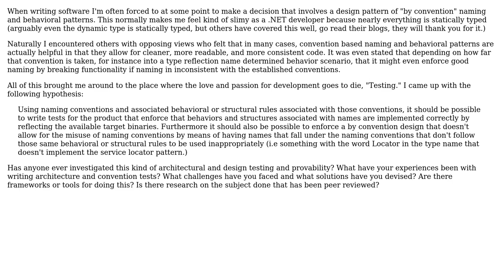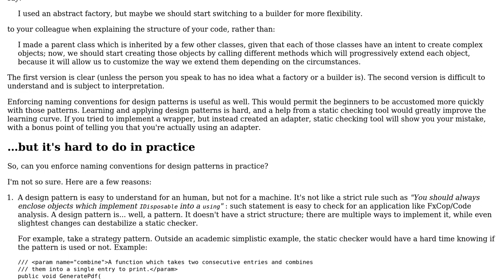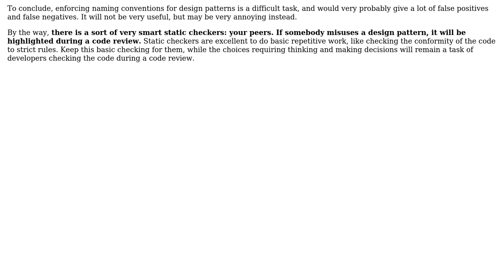Software Engineering: Writing data driven reflection based tests to ensure design completeness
With thanks & praise to God, and with thanks to the many people who have made this project possible! | Content (except music & images) licensed under CC BY-SA | Music | Images & others | With thanks to user Daniel Green user Arseni Mourzenko and the Stack Exchange Network Trademarks are property of their respective owners. You are responsible for your own actions.